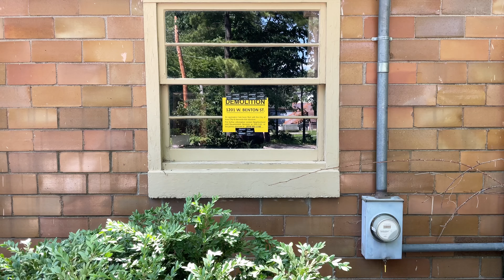Steve Roe, CEO, Weekly Update, May 23, 2024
An Oaknoll Weekly Update from Steve Roe, CEO, on May 23, 2024.